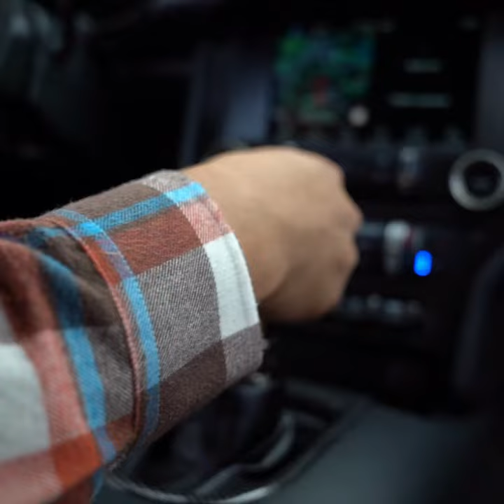Auto Folie Schweiz - Mustang GT350 Vollfolierung mit Olea Green Metallic von Platinum Wrapping Film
Vollfolierung mit Olea Green Metallic von Platinum Wrapping Film.
Grundfarbe war ein dunkles Blau Metallic, mit original Gt Stripes. Diese wurden ersetzt.

Folientechnik Schweiz GmbH
Grosswisstrasse 7
CH - 8548 Ellikon an der Thur